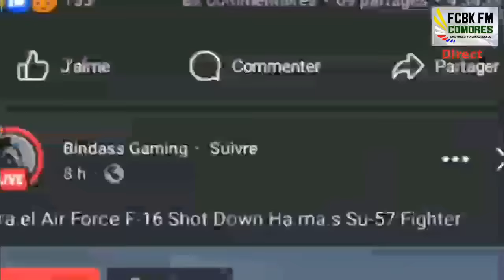Journal De Facebook Fm Comores En Langue Nationale Présenté Par Oubeidllah Mchangama Du 09 Octobre